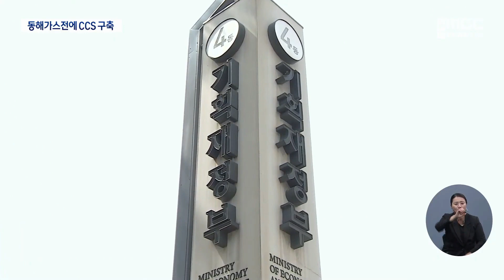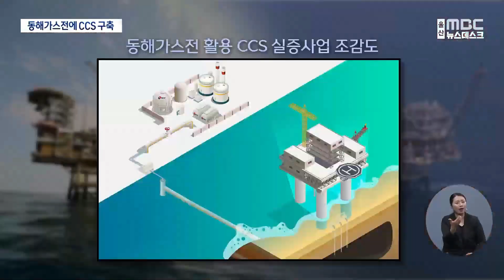3조원 동해가스전 탄소포집저장 예타 착수(2024.01.08/뉴스데스크/울산mbc)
울산 앞바다 동해가스전을 활용한 탄소포집저장 실증사업이
예비타당성조사 대상사업에 선정됐습니다.